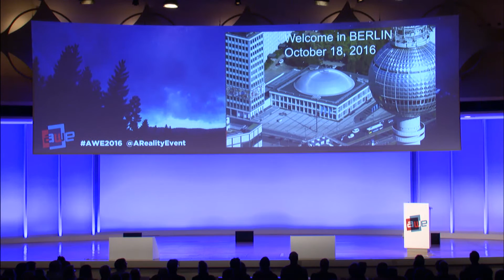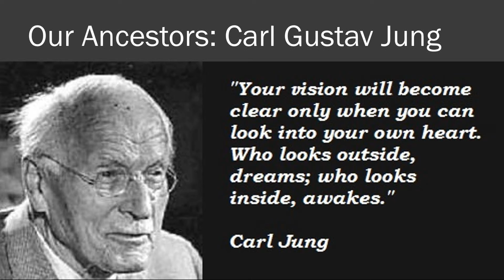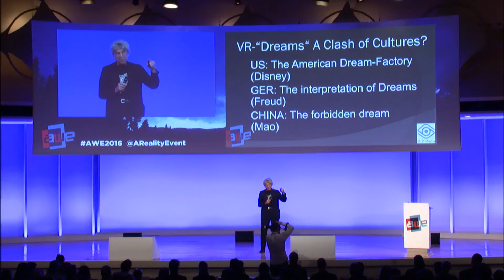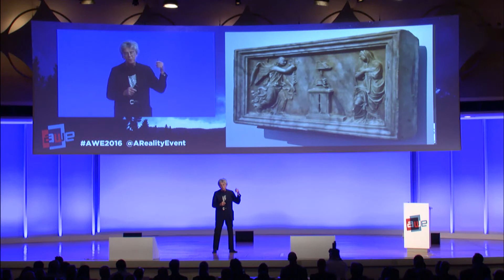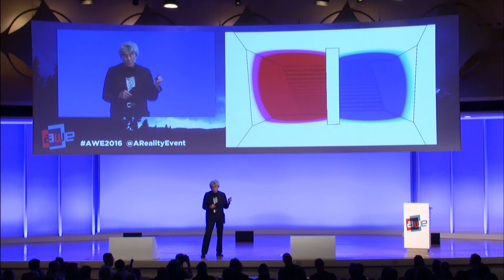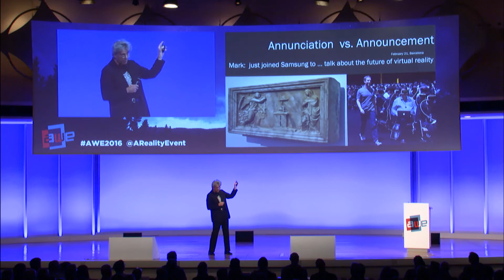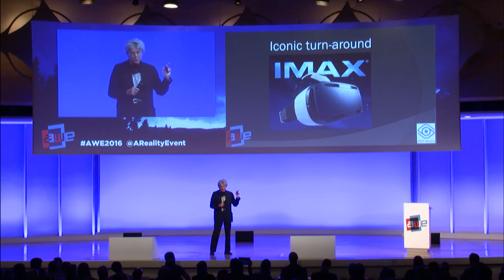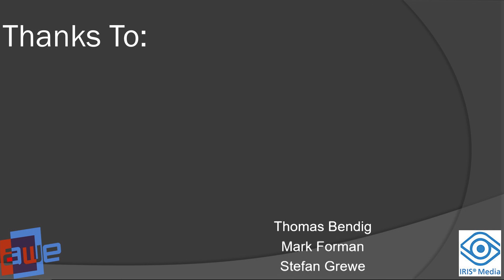Wolf Siegert - Founder Iris-media - Your Future in VR Keynote at AWE Europe 2016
Wolf Siegert opening keynote: Your Future in VR at AWE Europe 2016.
50 Exhibitors, 80 speakers and nearly 1,000 professionals including a mix of CEOs, CTOs, designers, developers, creative agencies, futurists, analysts, investors, and top press in a fantastic opportunity came together to learn, inspire, partner, and experience first hand the most exciting industry of our times.